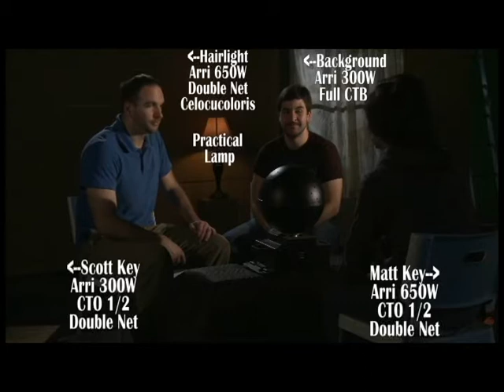Exercise 9: Medium Broom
Exercise #9 for Digital Cinematography 2012.